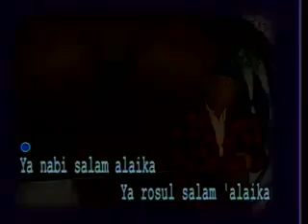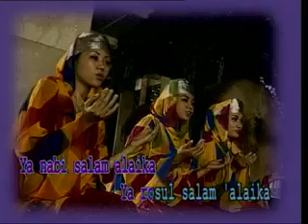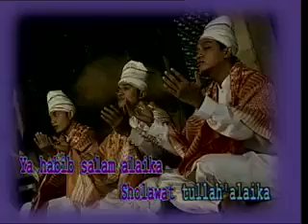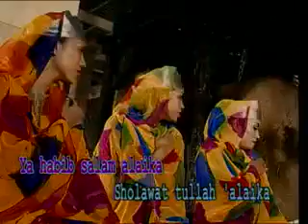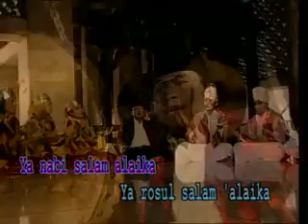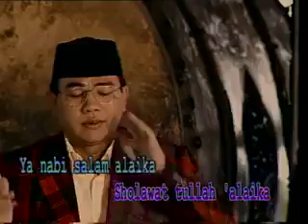H Chumaidi H Ya Nabi salam alaika shalawat 3 NEW